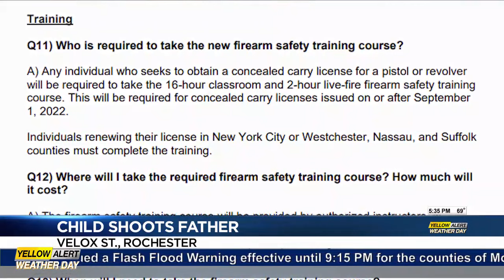Gun safety expert speaks after child accidentally shoots father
A gun safety instructor is reacting after Rochester Police say a young child got ahold of his father’s gun and accidentally shot him. The father was rushed to the hospital.